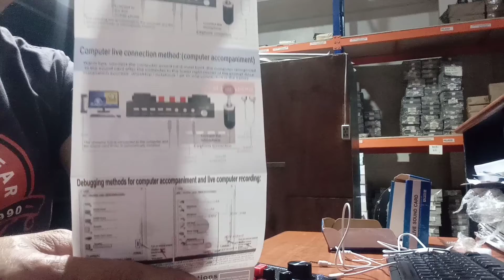V8s plus LIVE SOUND CARD REVIEW | demacmixtv